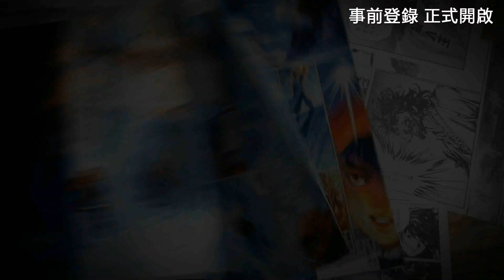《風雲Ⅱ》事前登錄正式開啟！與步驚雲、聶風一起雄霸天下！